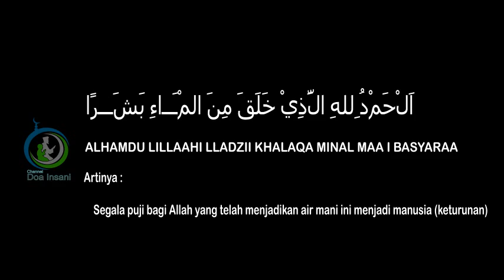Doa setelah sesudah berhubungan badan